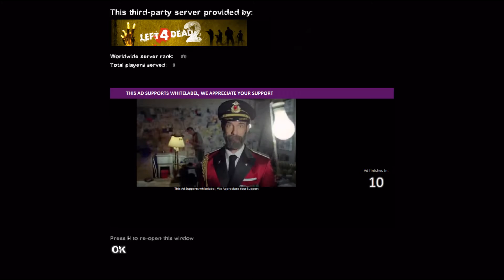FUBAR! And Friends Play - Left4Dead 2 w/ Dave and Lucky [NM 1]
It is the zombie apocalypse and it is up to FUBAR!, Doofy Dave, and TheLuckyGam3r to survive and escape the mayhem. Join Lucky and Dave as they leave FUBAR! for dead against the hordes of undead in this Valve classic.